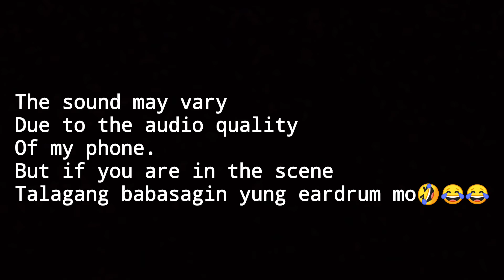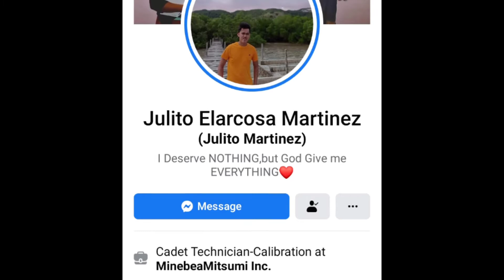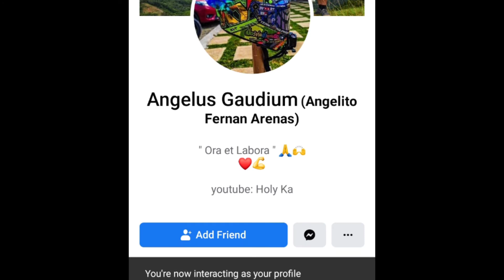YAMAHA R3 YOSHIMURA EXHAUST SOUND CHECK!